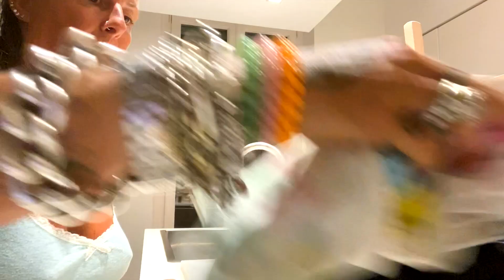gelato mukbang e riordino la cucina time // michela Colorfun real life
michelacolorfun pulizie gelato ciao ciao da me 🌈 gelato mukbang e riordino cucina time // michela Colorfun real life